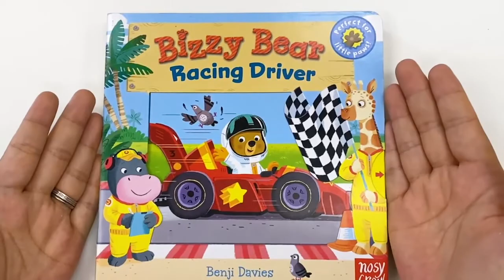Bizzy Bear Racing Driver Part 1 Read Aloud | Palfish Reading Kids Picture Book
🐻Bizzy Bear is ready for racing!! Follow teacher Tina to take an amazing journey🤩
Big Bird's Adventure | Written by Elizabeth Clasing | Read by Melissa

About PalFish:
👩‍🏫Palfish Reading is an online English-Learning platform, offering 4000+ picture books to kids from 0 - 14 years old.